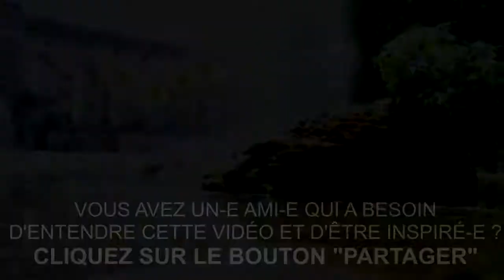Choisissez qui vous voulez être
✅👍 OFFERT : le Guilde Ultime pour Trouver le Job Idéal à Coup Sûr

Parfois il arrive que l'on soit confronter à des choix qui nous amènent sur un autre chemin. Un chemin qui nous amènent dans une toute autre direction.

Qui nous permet d'apprendre à se connaître, de savoir qui on est, de faire des choix en fonction de nos valeurs ?

Prendre des décisions et assumer ses choix n'est pas facile mais ça nous permet de grandir et de découvrir qui on est.

► Rejoignez des milliers de porteurs de projets et de brillantes personnes en vous abonnant à ma chaîne

► Pour aller plus loin :
- Trouvez votre voie et osez le job idéal

►► QUI SUIS-JE ?
Coach de nouvelle génération, j’ai à coeur de contribuer à la réalisation et la réussite des projets de mes clients en les aidant à créer l’activité et la vie qui leur ressemble et à trouver leur voie, en développant leur confiance en eux, et en les accompagnant jusqu’à l’atteinte de leurs objectifs.
Anciennement consultant RH à la défense.
J’ai travaillé dans un poste qui était plus centré sur l’organisation que sur l’aspect humain et qui est devenu non conforme à mes valeurs et à mes aspirations.
Je ne me sentais plus à ma place et ce métier ne m’intéressait plus. De plus, je ne savais pas quoi faire après car je ne savais faire que ça.
Cela devenait de plus en plus difficile de se lever le matin pour travailler. A force de tourner en rond et de vivre dans l’incertitude et la surcharge de travaille, j’ai vécu un Burn-Out.
Pour reprendre le contrôle de ma vie et clarifier ma mission de vie: je décide de partir à l’autre bout du monde en voyageant seul à travers le Japon, le Brésil, le Canada, et l’Europe de l’est.
Une fois revenu, je prends la décision de me faire coacher puis de me former aux méthodes de coaching au Canada.
Aujourd’hui, je suis « le Capitaine de mon avenir», j’ai créé ma société de « business coaching de vie » à la Défense et j’ai ainsi pris l’engagement de consacrer le reste de ma vie professionnelle à aider les gens qui veulent trouver leur voie, créer et développer leur projet et en vivre.

Si trouver sa voie ou changer de métier est important pour vous, je vous invite à me contacter sur mon

Que vous souhaitiez changer de métier, trouver votre voie ou tout simplement devenir une meilleure personne, ma chaîne vous y aidera. Chaque semaine, vous trouverez une nouvelle vidéo inspirante pour vous aider à créer la vie et l'activité qui vous ressemble.